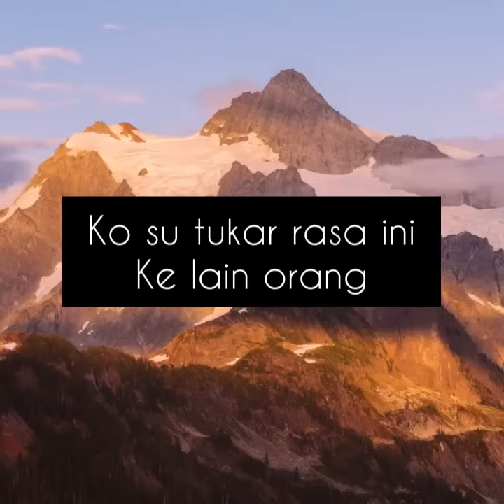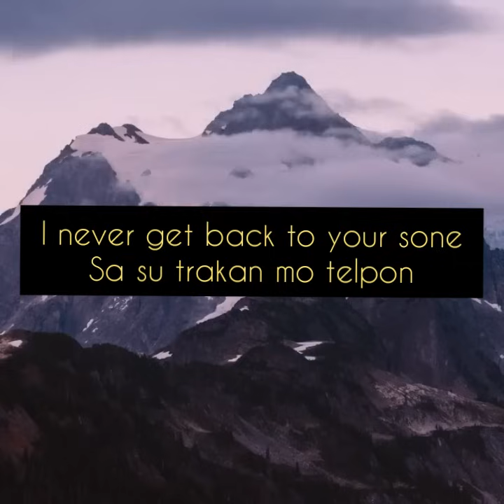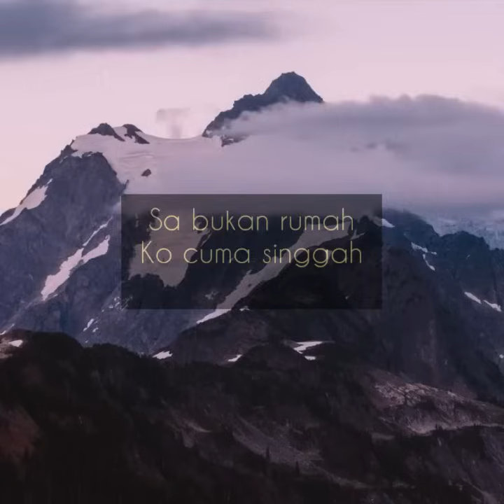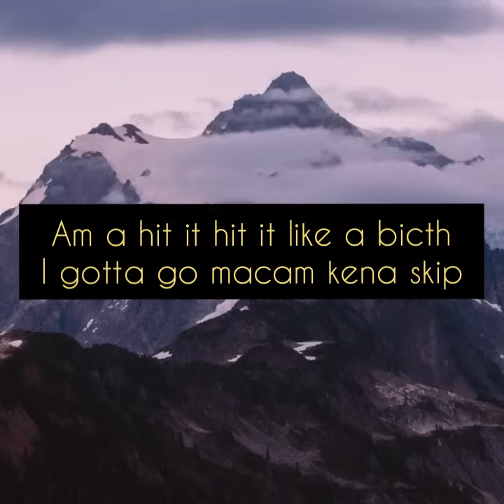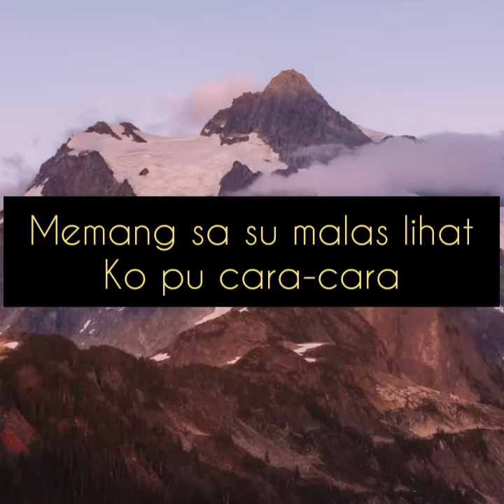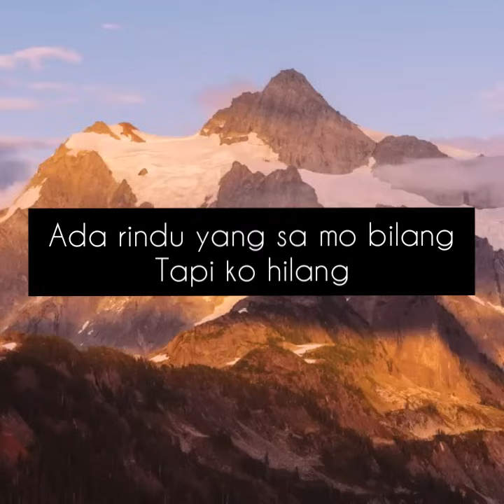OWL GANK - SA SU FREE ft ALDEO (team 40)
Jangan di download, dengar saja ulang" di chanel ini 😂😂